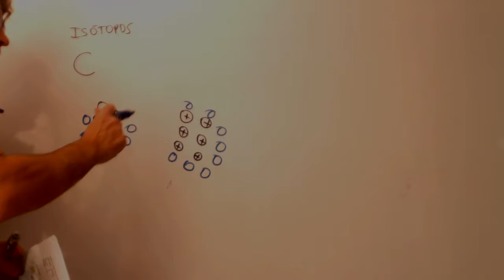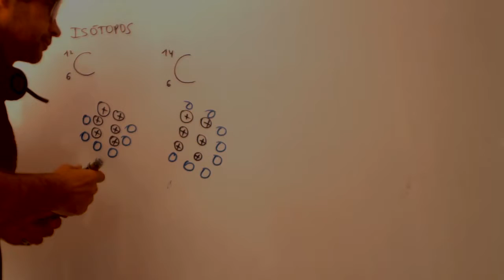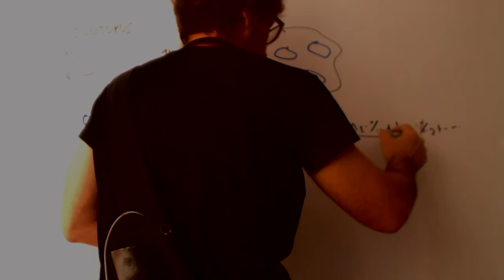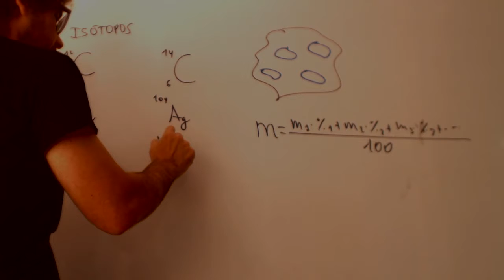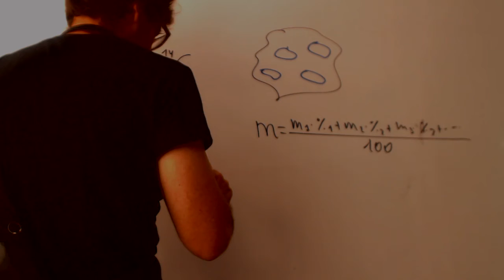Isotopos y masa atomica Quimica 1 Bachillerato Academia Usero Estepona